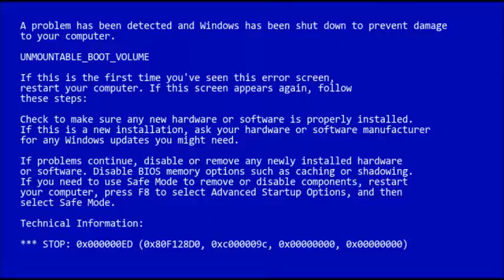YTP-The Legend Of Zelda: The Poop Waker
I present you guys my newest YouTube Poop from The Legend of Zelda: The Wind Waker. Note: I downloaded the video of the Game's Demo only seen on the GameCube version of the game, not Wii U.